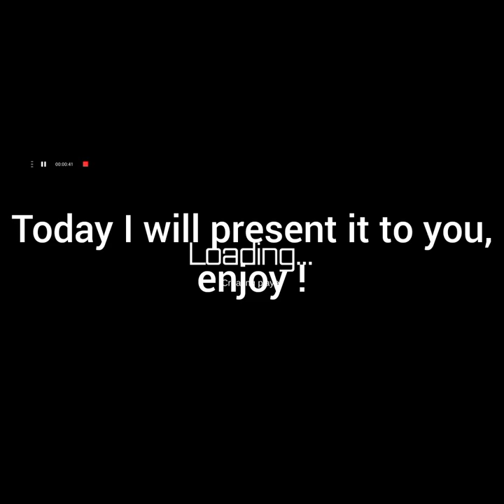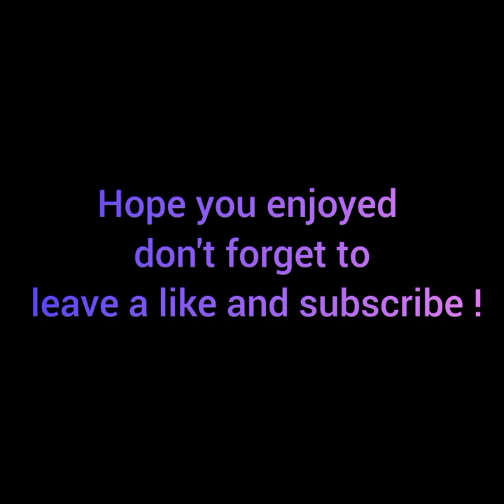Gunship IV F15C finally here !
hey guys today in gunship IV we are playing the f15c,this aircraft is fully completed all there is needed to do now is add the weapons !I hope you enjoyed today's video don't forget to like and sub and thanks for watching and have a wonderful day !